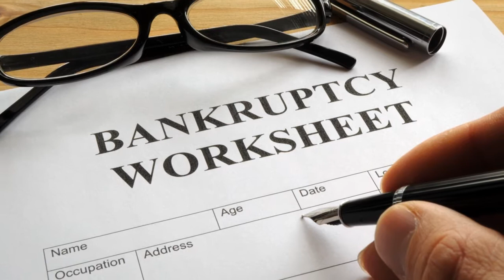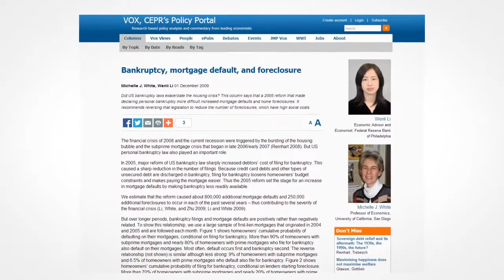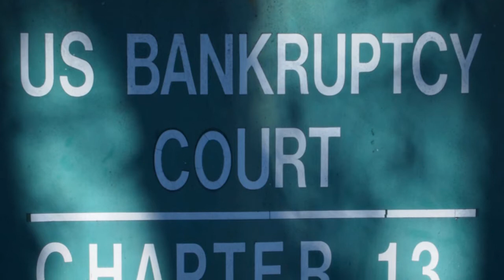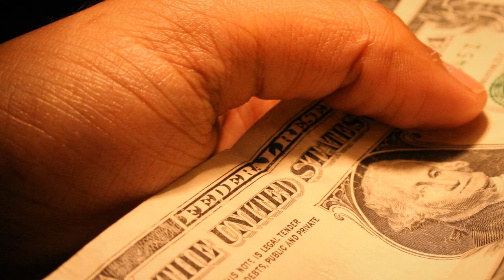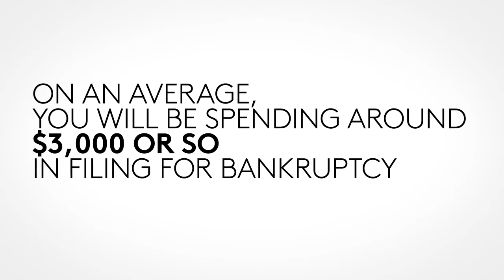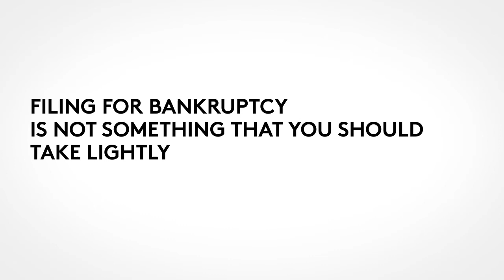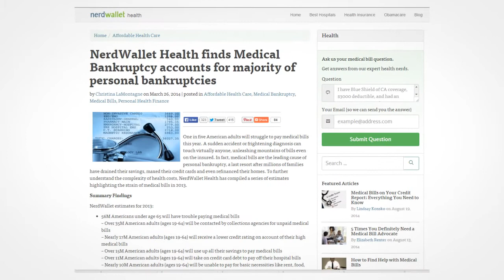Before Filing For Bankruptcy Make Sure You Can Afford It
Filing for personal bankruptcy may be one of the toughest financial choices anyone will ever have to make. It is not one to be taken lightly. It does make sense for many people when they have little to no income but it does not make sense for some people who are not aware of bankruptcy alternatives.

Learn about the costs of filing for bankruptcy including attorney fees, credit counseling fees and court filing fees

If you need help with credit card debt and medical bills and are thinking about filing for bankruptcy, National Debt Relief offers a free debt consultation to help with debt problems and let you know about a proven bankruptcy alternative.